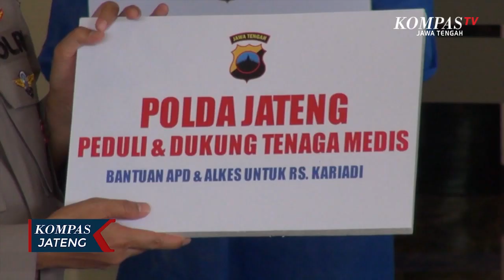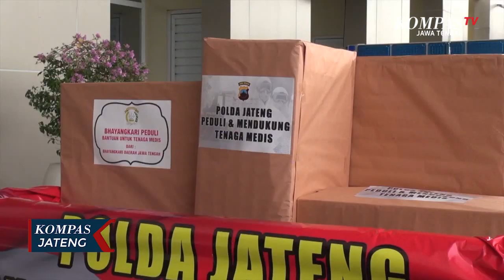Kapolda Jawa Tengah Beri Bantuan Alat Medis dan APD ke RS dan Puskesmas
SEMARANG, KOMPAS.TV - Selain memberikan bantuan alat medis dan alat pelindung diri pada 86 rumah sakit serta 187 puskesmas di wilayah Polda Jawa Tengah, Jumat (17/4/2020) pagi Kapolda juga memberikan vitamin untuk tenaga medis secara simbolis di kantor Mapolda Jawa Tengah. Alat medis seperti alat pelindung diri, masker serta sepatu bot dan vitamin tersebut, nantinya akan langsung didistribusikan ke seluruh rumah sakit rujukan serta puskesmas yang menjadi garda terdepan dalam penanganan wabah virus Covid-19 atau korona. Pemberian bantuan alat medis tersebut sebagai upaya mendukung tenaga medis dalam melakukan menangani pasien yang terpapar virus Covid-19 atau korona. Dengan diberikannya bantuan alat medis pada tenaga kesehatan di seluruh rumah sakit rujukan Covid-19 ini, diharapkan dapat memberikan perlindungan diri pada tenaga medis yang menangani pasien Covid-19 atau korona.